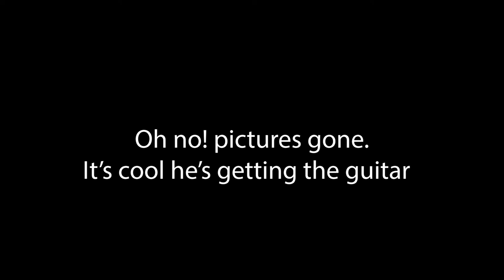Robin Bibi chatting music Live In the Chair with Tommy Allen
Episode 16: This weeks music Interview and talk series, is with the amazing Robin Bibi, London based blues rock guitarist.